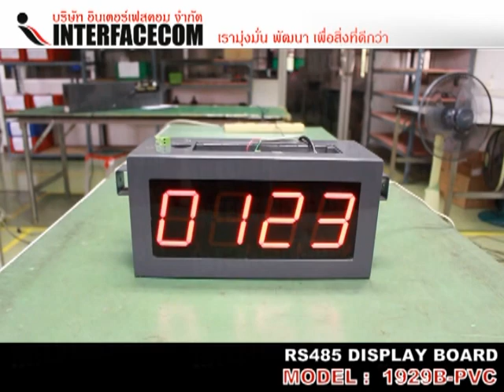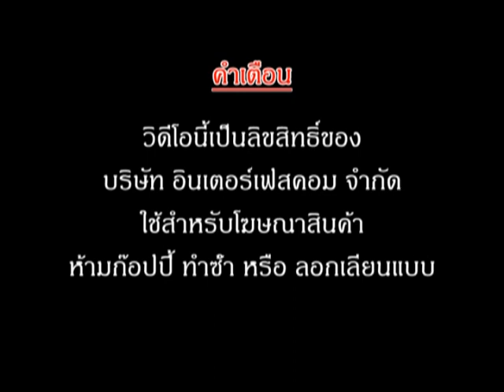RS485 DISPLAY BOARD 1929B PVC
🔁 RS485 Display Board or TCP/IP Display Board เป็นระบบที่ออกแบบมา เพื่อการแสดงผลข้อมูลในแบบต่างๆ โดยระบบ RS485 หรือ TCP/IP จะใช้เป็นตัวประมวลค่าต่างที่ส่งมาจาก PLC โดยรูปแบบ PROTOCOL จะมี ASCII และ MODBUS และอื่นๆ สามารถแสดงที่ BOARD ได้ทันที ทั้งนี้ชุดข้อมูลต่างๆที่ส่งมาจะมีทั้ง Standard และ Non-Standard ขึ้นอยู่กับทางลูกค้ากำหนดมาให้ โดยลูกค้าสามารถออกแบบ BOARD ให้ตรงตามความต้องการของลูกค้า และตรงตามการใช้งานจริง

บริษัทอินเตอร์เฟสคอม จำกัด ผู้ผลิต ออกแบบ และจัดจำหน่าย บอร์ดแสดงผลการผลิต, บอร์ดนับจำนวน, นาฬิกาดิจิตอล รับทำตามแบบของลูกค้า และอื่นๆ ประสบการณ์ที่ยาวนาน และทีมงานที่มีคุณภาพกว่า 23 ปี ได้การรับรองมาตรฐานระบบคุณภาพ ISO 9001:2015
การบริการ
1) มีบริการจัดส่งสินค้าได้รวดเร็วทั่วประเทศ โดยพนักงานส่งของจากบริษัท และบริษัทขนส่ง
2) มีบริการหลังการขาย ทั้งอยู่ในการรับประกัน และนอกระยะเวลาการรับประกัน
3) รับออกแบบ และวางระบบ เพื่อให้ตรงตามความต้องการของลูกค้า
4) มีบริการให้คำแนะนำ และปรึกษาเกี่ยวกับรายละเอียดสินค้า และบริการให้กับลูกค้า

🖊🖊สนใจสินค้า และบริการ ติดต่อ...
INTERFACECOM CO.,LTD.
327,329,331,333 Kanchanapisek Road.,
Laksong, Bangkhae, Bangkok 10160

Sale Administrator (Ms.Pritchayada – Da)
LINE : 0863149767 (ค้นหาเบอร์โทร)